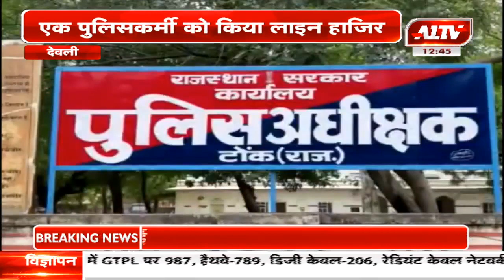देवली : A1TV की खबर का असर,एक पुलिसकर्मी को किया लाइऩ हाजिर